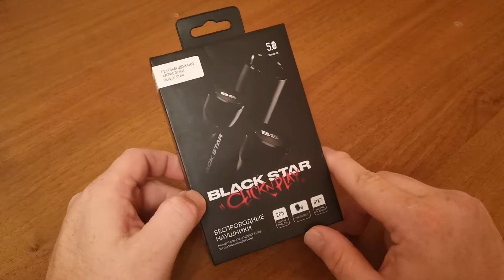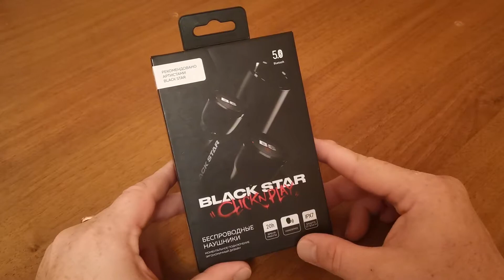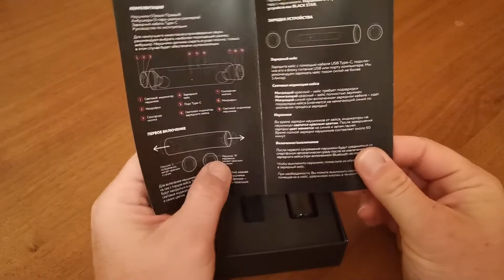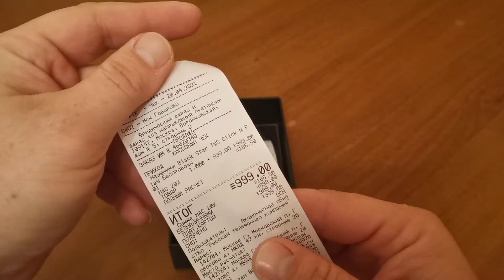Безпроводные наушники Black Star, сравнение. Где же оригинал?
Сравниваю наушники Black Star и ALIEXPRESS. Где же оригинал???